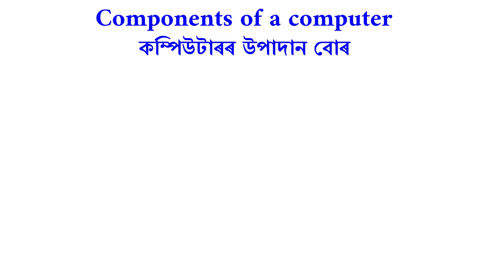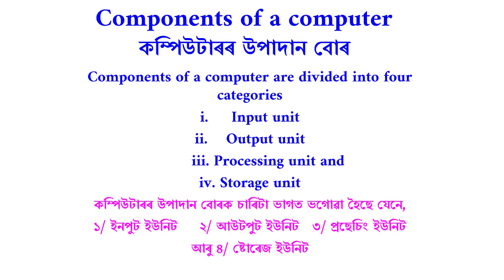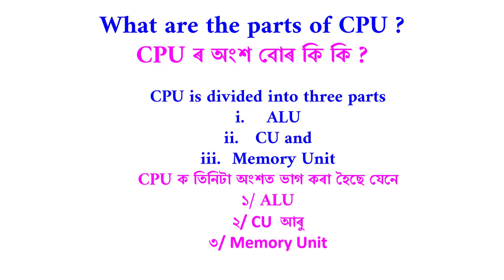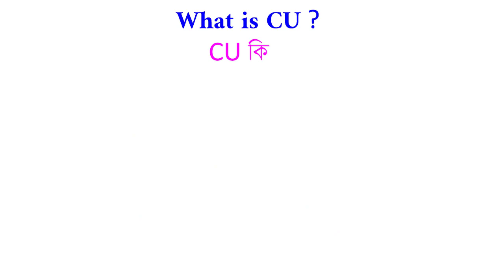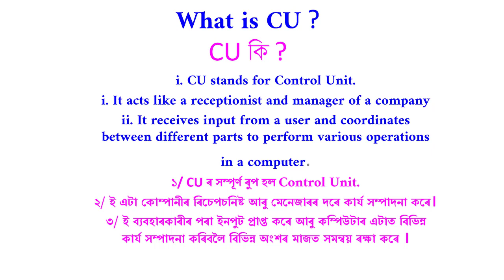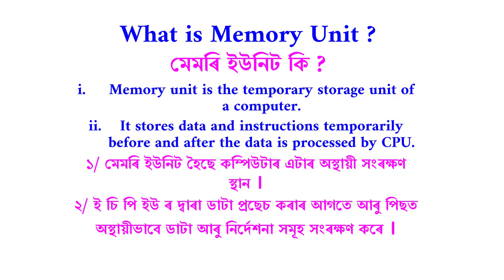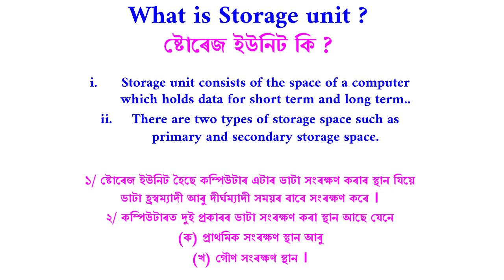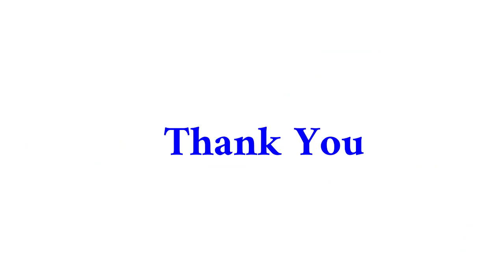computer fundamentals in Assamese | theory | part 3 | অসমীয়াত কম্পিউটাৰৰ জ্ঞান | computer knowledge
এই ভিডিও টো computer fundamentals ৰ  part 3 ভিডিও হয় ।  মই অতি সহজ ভাবে topic বোৰ বুজাবলৈ চেষ্টা কৰিছো ।
আশা কৰিছো এই ভিডিওৰ দ্বাৰা সকলোয়ে উপকৃত হব ।

তোমালোকে যদি তলত দিয়া বিষয়ৰ ওপৰত ভিডিও বিচাৰি আছা যেনে

1. fundamentals of computer in assamese
2. basics of computer in Assamese
3. computer course in Assamese
4. computer theory class
4. fundamentals of computer theory in Assamese
5. basics of computer theory in Assamese
6. কম্পিউটাৰ শিক্ষা
7. computer basics tutorial
8. computer tutorial for beginners in Assamese
9. computer class Assamese medium
10. computer class Assamese language
11.learn computer in Assamese
12. computer fundamentals in Assamese
13. computer class Assamese video
14. computer theory notes in Assamese
15. কম্পিউটাৰৰ বিষয়ে
 16. কম্পিউটাৰ কি
 17. কম্পিউটাৰৰ ৰচনা
 18. computer knowledge in Assamese
 19. অসমীয়াত কম্পিউটাৰ জ্ঞান
 20. computer basic knowledge in assamese up

তেন্তে এই ভিডিওটো তোমালোকৰ বাবে  সঠিক প্ৰমাণিত হব ।